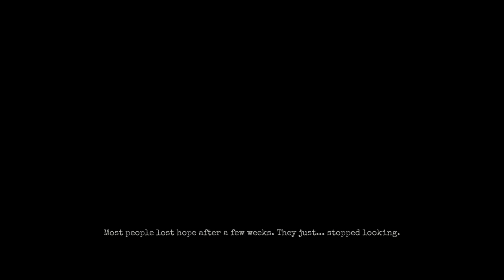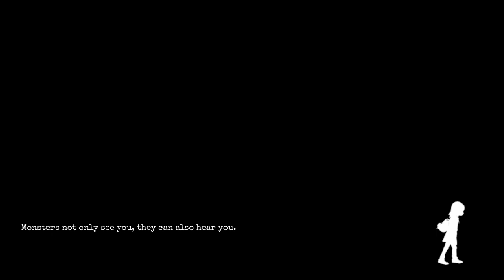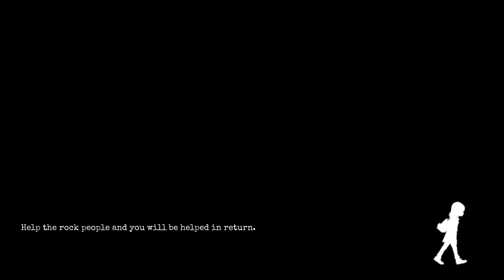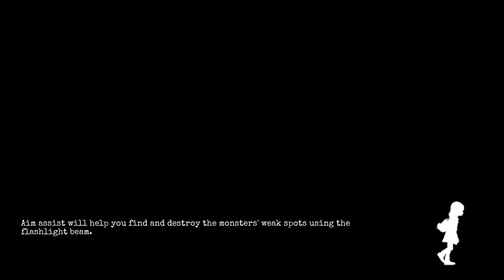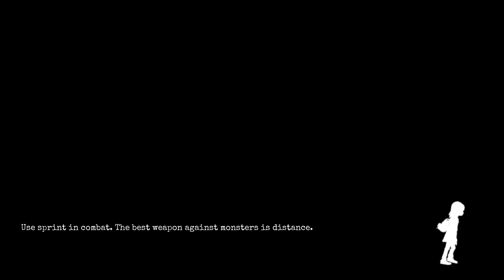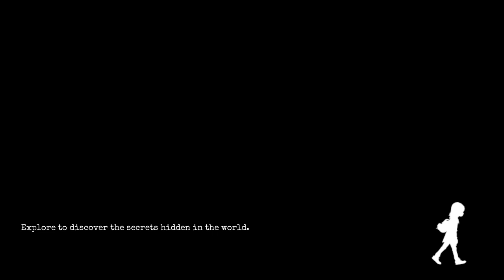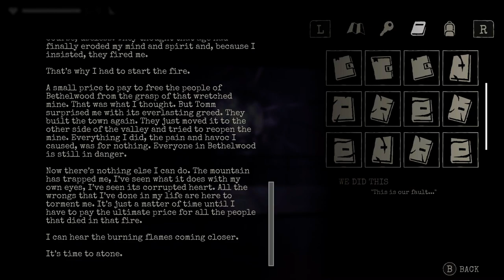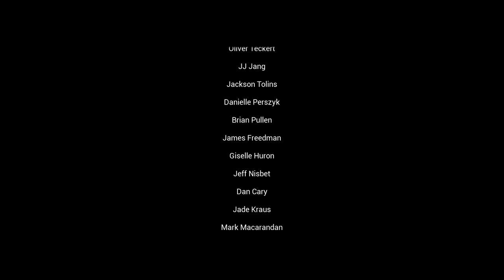GYLT Full Game | Gameplay | Longplay | No Commentary | Walkthrough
Shape your fears… Fear the shapes. Embark on a journey where you face your worst fears and are confronted with the emotional impact of your actions in this narrative adventure game with puzzles, stealth and action.

Set in a creepy and melancholic world, GYLT is an eerie story mixing fantasy and reality in a surrealist place where your nightmares become reality. Hide from terrible creatures or confront them as you find your way through the challenges of this wicked world.